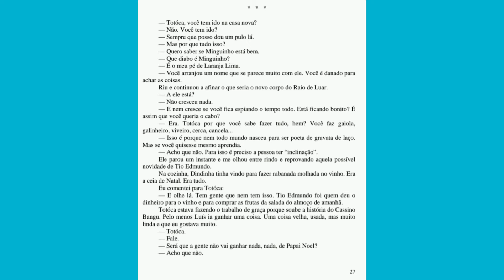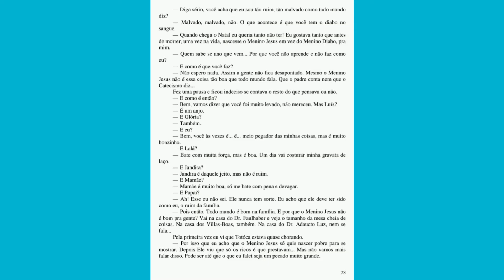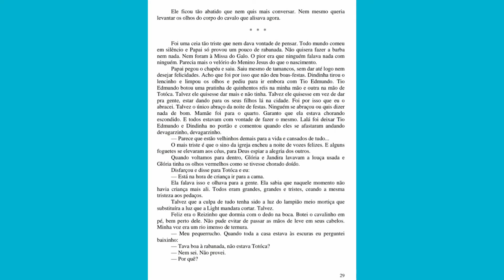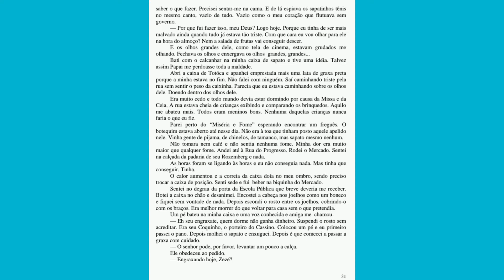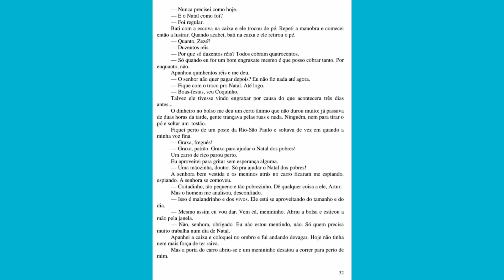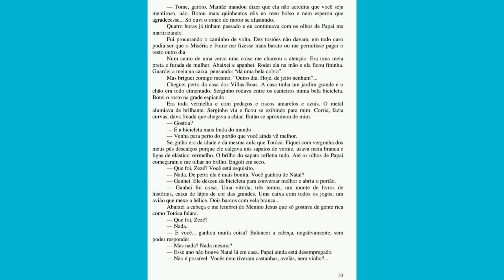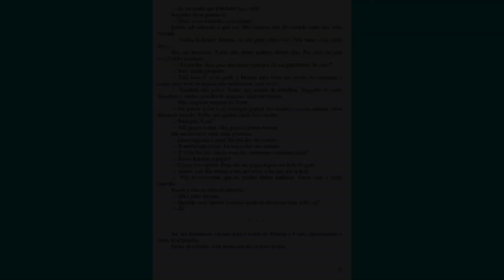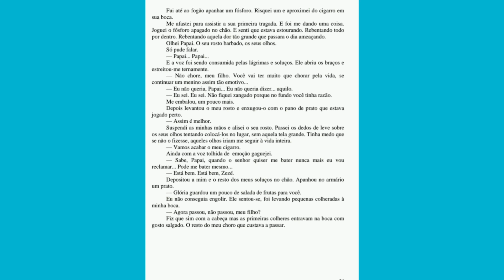O Meu Pé de Laranja Lima - primeira parte: Cap. 3 /2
Primeira Parte: Capítulo 3/2.
Hoje você irá ouvir a segunda parte do capítulo três do paradidático " O meu pé de Laranja Lima".

                                                                      ATIVIDADE:
1. Qual nome Zezé escolheu para o pé de Laranja Lima?
2. Como Zezé não conseguiu pegar brinquedos para ele e Luis, o que ele fez para seu irmãozinho não ficar sem presente de natal?
3. Como foi a “ceia” de natal na casa de Zezé?
4. Por que Zezé acabou falando umas palavras duras relacionadas ao pai?
5. O que ele resolveu fazer para amenizar a situação criada?
6. Você concorda com Totoca quando ele diz que “o Menino Jesus não era essa coisa tão boa”? Por que ele falou isto?
7. Por que Zezé não aceitou o convite do seu amigo Serginho?
8. Como ele conseguiu o dinheiro para comprar o cigarro para o pai?
9. Qual foi o sentimento de Luis quando entregou o cigarro ao pai?
10. Deixe um comentário sobre o que você achou deste trecho.